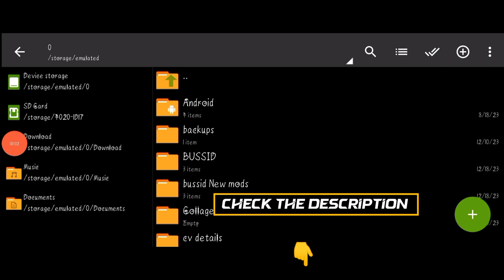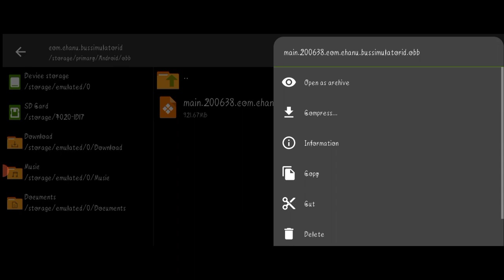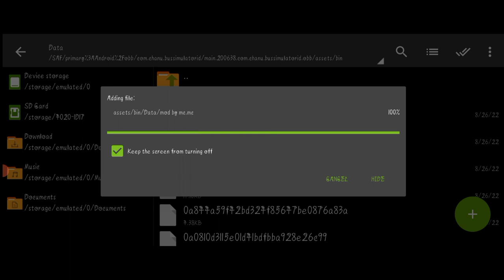BUSSID /HOW TO ADD MODS TO BUSSID OBB/TUTORIAL / STEPS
Thanks for the 1k+ subs...😁👌
Let's unlock 1500subs🤲